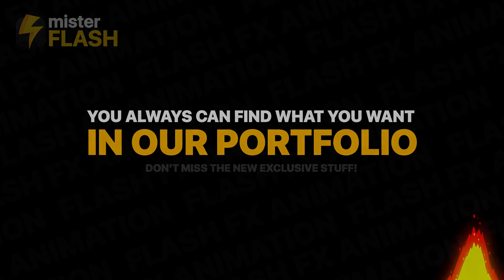Funny Smoke Elements | After Effects | After Effects Elements - Envato elements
cartoon,dynamic,extreme,factory,flash fx,fume,fun,funny,fx,infographics,looped,reek,smoke,volcano,wings